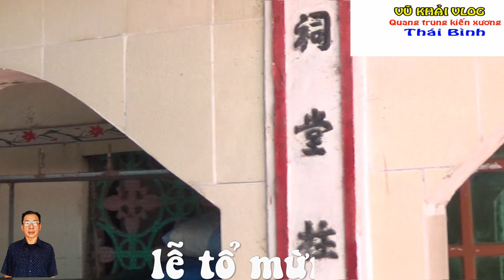các cháu học giỏi về nhà thờ họ pham nhận khuyến hoc 28 8 2022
Chào mừng các bạn đã đến với kênh Vũ Khải Vlog của mình.
Kênh chuyên đăng tải các video về lễ hội,ẩm thực cuộc sống, phong cảnh đồng quê.trải nghiệm du lịch các địa phương trong và ngoài nước.